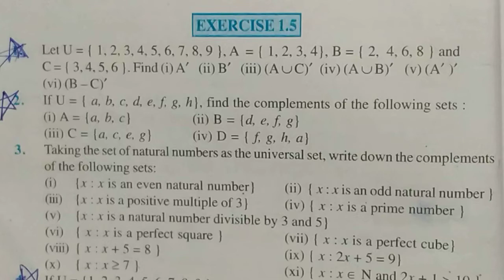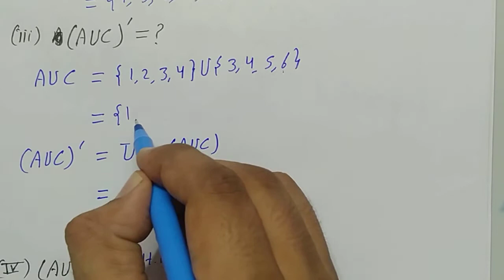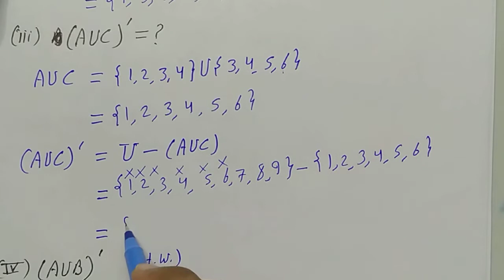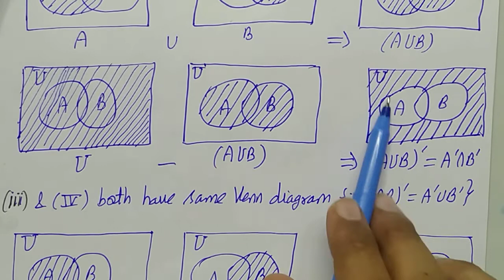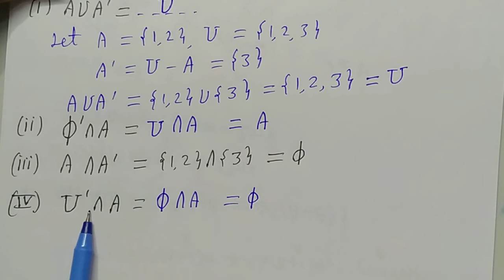EX-1.5 | CLASS 11th | By MUKAMMAL HASHMI SIR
In this video you learn about universal sets etc .